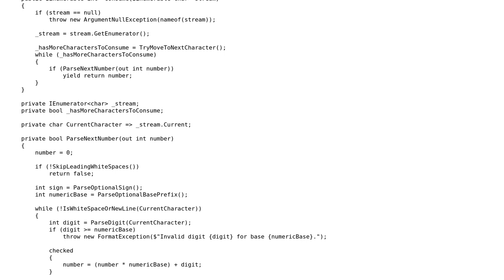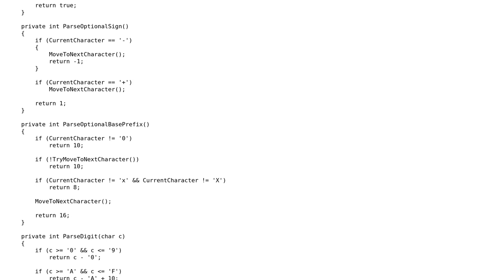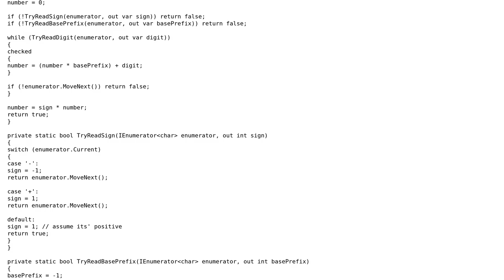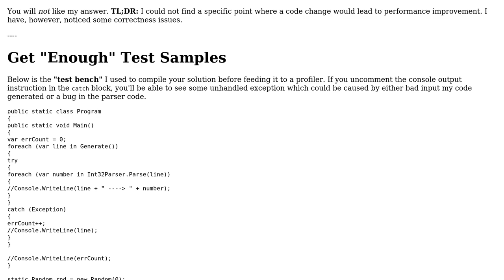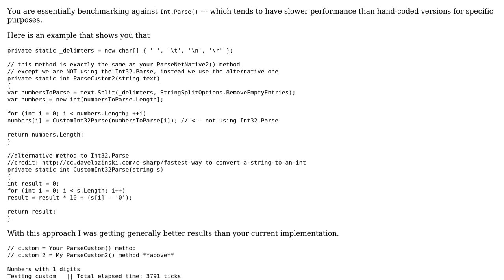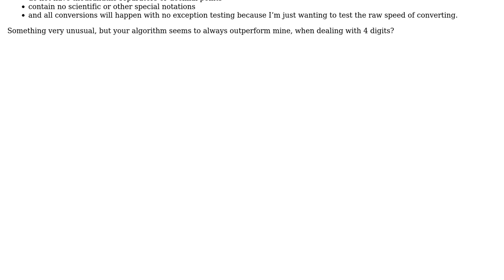Code Review: Parse a stream of space separated numbers (3 Solutions!!)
Code Review: Parse a stream of space separated numbers

With thanks & praise to God, and with thanks to the many people who have made this project possible! | Content (except music & images) licensed under CC BY-SA | Music | Images & others | With thanks to user t3chb0t user Svek user Igor Soloydenko user Adriano Repetti and the Stack Exchange Network Trademarks are property of their respective owners. You are responsible for your own actions.